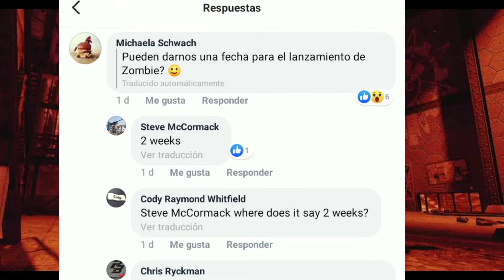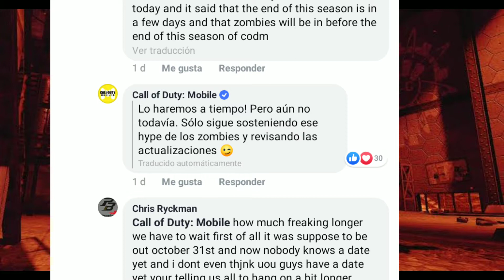CUANDO SALE MODO ZOMBIE EN COD MOBILE! FECHA! Lo que se nos viene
call Of duty modo zombies!!